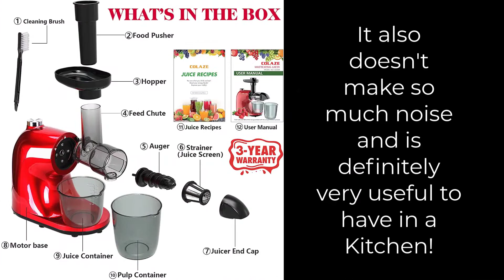5 Best Juicer -The Best Slow Juicer Reviews || COLAZE Juicer Machines Review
5 Best Juicer -The Best Slow Juicer Reviews ||  COLAZE Juicer Machines Review
Check our The Best Slow Juicer Reviews for 2021

Description:
  5 Best Juicer -The Best Slow Juicer Reviews ||  COLAZE Juicer Machines Review
COLAZE Juicer Machines Review
 COLAZE juicer machines with a energy-efficient 150 Watts motor to generate about 2 hp (horsepower) of torque at its auger, runs almost silently (less than 60 dBs). Cause the majority of masticating juicers work with over 200 Watts of power, while centrifugal juicers can even work with over 1,000 watts, so this juicer with a low power consumption balances efficiency and juice quality perfectly.